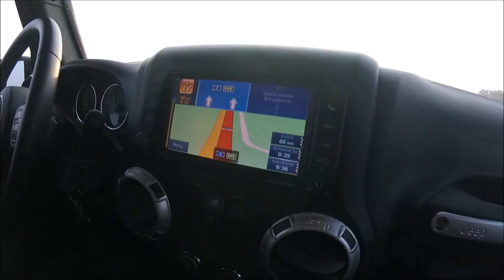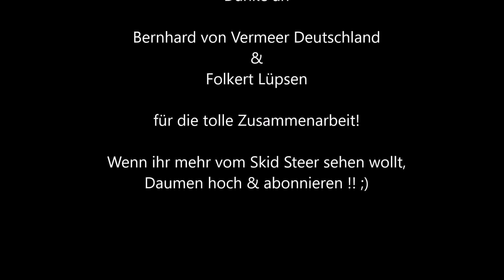Wir holen unseren Vermeer CTX 100 ab & Das Wort zum Sonntag - VLOG | Baumpflege Mertens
verpassen

PRODUKTE AUS DEM VIDEO:
ECHO CS-620 CX
ECHO CS-360 TES:

🔴 Geschäftliche Mail